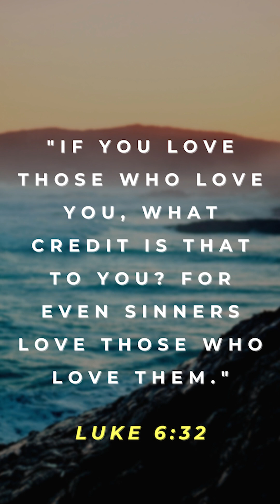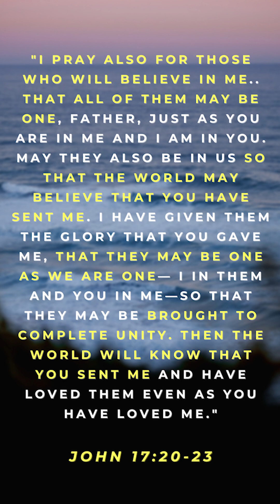The Importance of Unity - Reflecting God's Love To The Lost (Jn 17:20-23) | TommyTruths Episode #25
In an individualistic culture, our world is rife with disunity, and at times so is the church as well. In this TommyTruths I wanted to share from John 17 how unity of God’s people is actually essential for mission, as a testimony to a lost world of God’s love and His glory. When we are one, we reflect the very nature of God who is one, as Jesus and the Father are one. So when by the Spirit we maintain unity and love one another sacrificially (in spite of differences/disagreements), we testify to the world about the love of Christ.